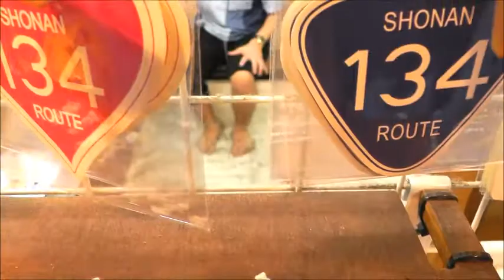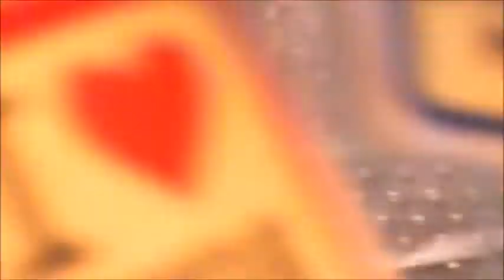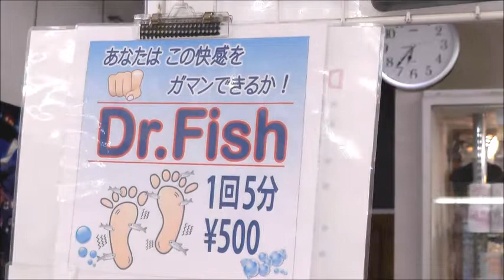‼️魚になめられ叫ぶギャル達‼️Women screaming licked by fish‼️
魚に足を食べられ 叫ぶギャル達 とにかくすごい光景でした 是非見てください‼️ ためになる動画発信しますのでチャンネル登録お願いします‼️😃